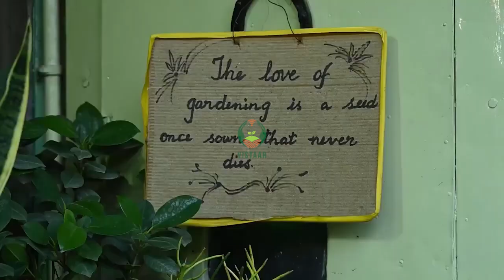गृह वाटिका की विशेषता